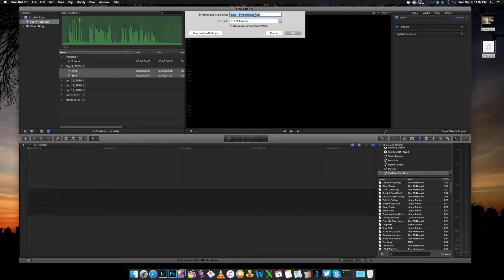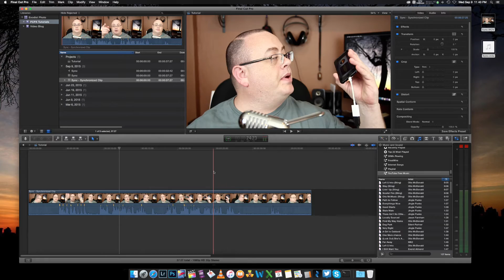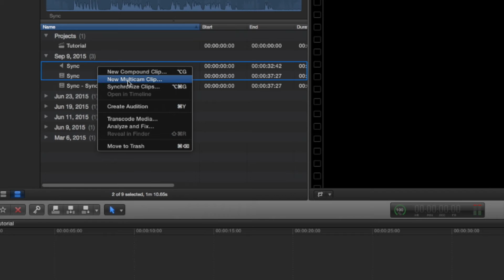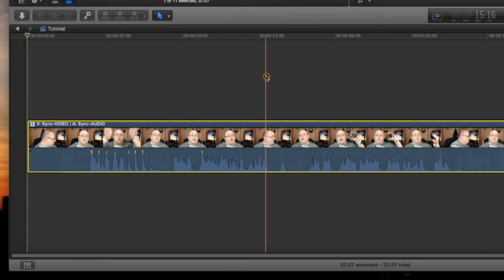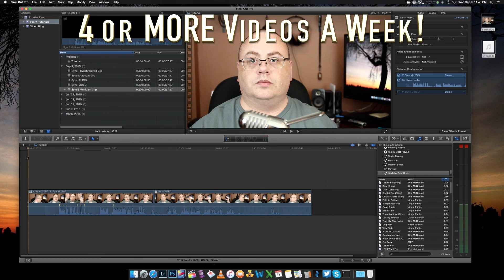How To Sync Audio & Video Files Together | Final Cut Pro Tips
🎥   About This Video:
(body here)

SUPPORT JOE DIRECTLY!

ASHAMPOO SOFTWARE LINKS!
📢   I use and recommend Ashampoo software.

Are you interested in me creating a product review or even a product tutorial video for your latest product? Or are you looking to advertise on this channel?

📢 OTHER

🗣️   Any views stated in this video(s) or on this channel are the personal views of the author and are not to be claimed as facts. Any logos or trademarks shown on this channel or in the videos on this channel are the property of Joe Jackson or their perspective owners.